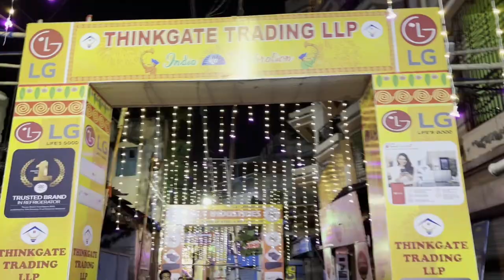Kolkata Vlog | कोलकाता में रात में क्या क्या होता है